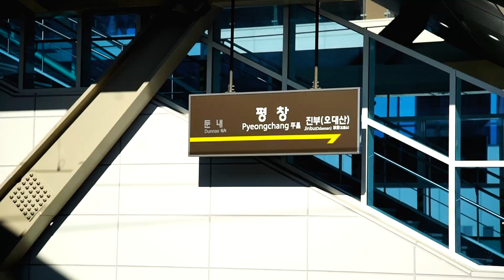高速鉄道でソウルから平昌へ